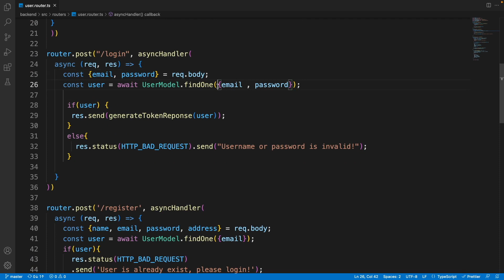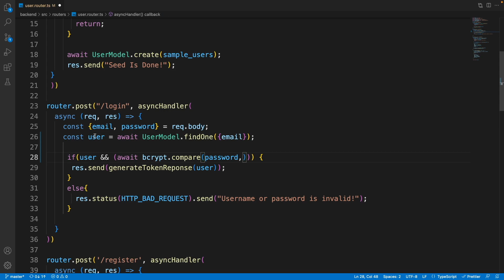Fixing Login Problem in The Ultimate Angular & Nodejs Tutorial 2022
This lesson is about fixing a problem that I forget to fix in the Ultimate Angular and Nodejs Tutorial for Beginners 2022,
In that course I forgot to make register and login password hashing and comparing similar to each other, so in this video I'll try to fix it.
Hope it will be helpful.

00:00 Promo
00:01:34 Installation
00:03:41 Configuration
00:04:44 Creating Angular App
00:07:46 Installing Git
00:10:13 Header
00:21:27 Listing Foods
00:37:52 Searching Foods
00:51:34 Tags Bar
01:00:44 Food Page
01:12:47 Cart Page 1
01:31:21 Cart Page 2
01:52:50 Not Found!
02:01:55 Connecting To Backend 1
02:16:55 Connecting To Backend 2
02:28:35 Login Page 1
02:50:06 Login Page 2
03:15:34 Creating Default Components
03:41:37 Connecting To MongoDB
04:24:12 Register Page
04:54:21 Loading!
05:08:52 Checkout Page
05:29:12 Adding Map
05:58:26 Creating Order
06:25:03 Payment Page
06:40:06 Paypal Buttons
06:56:03 Order Tracking Page
07:05:59 Deploying To Heroku